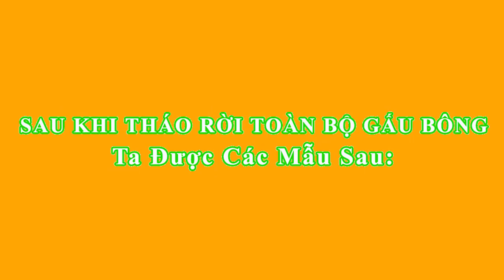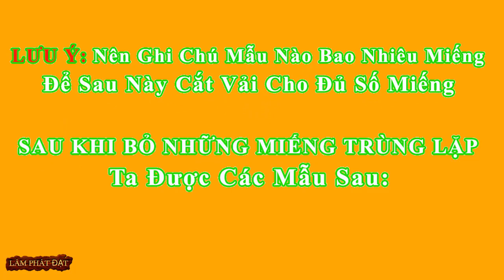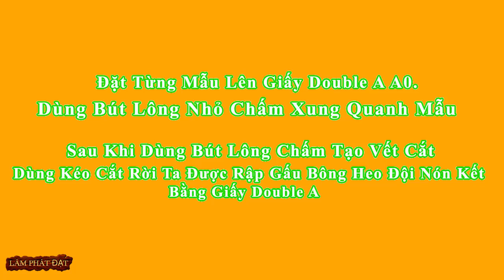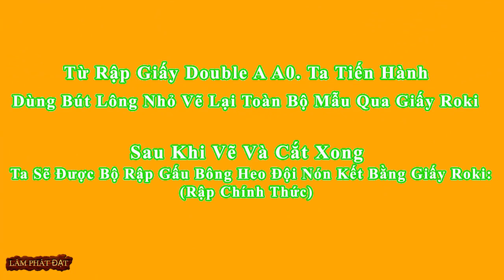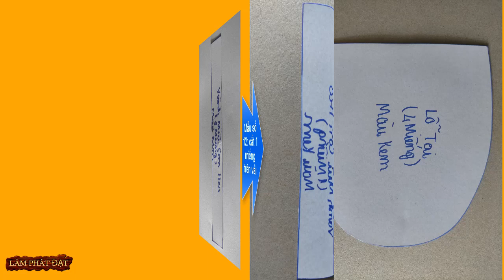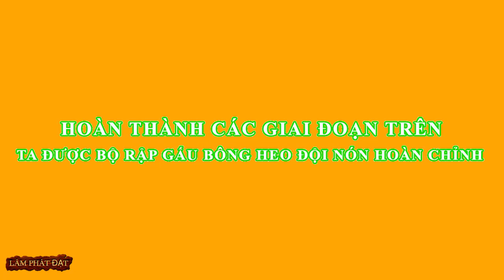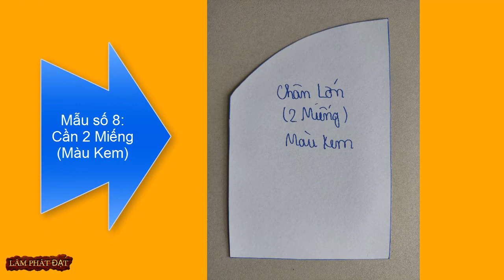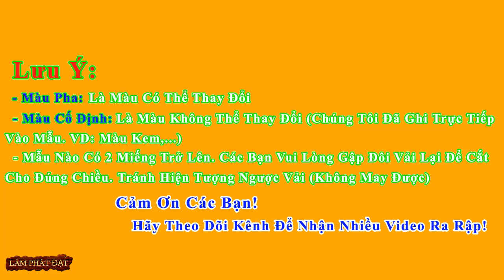Hướng Dẫn Cách Làm Mẫu Gấu Bông H.E.O Đội Nón Kết Chi Tiết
⓵ Sale off hàng tuần giảm 50% giá thị trường tại Webiste
Hướng Dẫn Cách Làm Mẫu Gấu Bông H.E.O Đội Nón Kết Chi Tiết - Học Làm Gấu Bông Tại Nhà của Kênh Học Làm Gấu Bông Tại Nhà.
Góc tư vấn:
Sau khi có được bộ mẫu Gấu Bông H.E.O Đội Nón thì việc tiếp theo mà Bạn cần phải làm là gì?
Thứ 1: Tìm nguồn vải như mẫu rập. Phần này các Bạn đến các chỗ bán vải thú bông tìm nha. Mình không chỉ cụ thể nguồn vải, nhưng trên mạng hiện giờ có rất nhiều thương hiệu. Bạn phai tự Mình tìm đến mua và trải nghiệm thực thì mới được nha. Chúng ta phải làm từ từ, chắc chắn ban đầu vải sẽ tương đối mắc vì do chúng ta mua ít, nhưng đảm bảo khi quen rồi giá sẽ khác (Cái này Mình khuyên)
Thứ 2: Dùng bộ rập Gấu Bông H.E.O Đội Nón vẽ trực tiếp lên vải (Trừ vải miniso ra nha)
*** Quy trình trải vải:
- Bước 1: So sánh xem chiều dài đoạn nào ngắn thì ta tiến hành gập đôi vải lại theo chiều đó. (Để khi Chúng ta cắt 1 Miếng thì chúng ta sẽ được 2 Miếng - Lưu ý: còn nhiều yếu tố khác nữa, tạm thời chỉ nói trải vải nhiêu đây thoi.)
- Bước 2: Dùng bộ rập Gấu Bông H.E.O Đội Nón vừa ra mẫu sắp xếp từng miếng rập lên từng khổ vải đã gập đôi ở bước 1. Lưu ý: Đúng màu, đúng số miếng cần ra cho 1 con. Cái nào 1 miếng thì không cần gập đôi vải nha. (Ban đầu chỉ nên cắt 1 con cho quen, sau này giỏi tính toán bao nhiêu con cần bao nhiêu miếng vải thì lúc đó hãy cắt nhiều nha).
- Bước 3: Dùng Bút Long nhỏ vẽ trực tiếp các mẫu lên vải (Có nhiều cách vẽ khác nữa: Có thể vẽ trên giấy rồi đặt lên vải cắt cũng được - Cách này sẽ không in vết mực bút long xuống vải, in mẫu ra giấy A0 rồi tiến hành đặt lên vải cắt - Đây là làm quy mô lớn.)
Thứ 3: Tiến hành cắt vải theo bộ rập Gấu Bông H.E.O Đội Nón đã vẽ lên.
Thứ 4: Nếu có miếng vải nào cần thêu. Các Bạn mang đến các cơ sở thêu vi tính (Nhớ chụp hình mặt thêu con gấu đó lại nha). Mang miếng vải thêu, các phụ kiện thêu đã cắt, hình ảnh mặt thêu đến cơ sở thêu. Khi gặp kỹ thuật thêu thì đưa hình cần thêu cho họ (hỏi giá cả). Nếu như giá cả thỏa thuận thì đưa vải cần thêu cho họ rồi hẹn ngày lấy.
Lưu ý: Thông thường hiện nay (Giá có thể thay đổi theo thời gian): Ra 1 mẫu thêu tầm 300.000đ (Ra 1 lần xài mãi mãi nha, lần sau vẫn làm mẫu này thì không cần tốn số tiền này nữa), thêu 1 miếng nhỏ hơn hoặc bằng 10.000đ.
Thứ 5: Cắt vải và lấy miếng vải đã thêu về xong, Chúng ta mang vải đến cho những người chuyên may gấu bông. Cái này các Bạn phải tìm riêng cho Mình một đội ngũ may riêng - nếu muốn làm ăn lớn. (Để tìm người may gấu bông thì Bạn lên mấy group may mặc. Đăng tin tìm người may gấu bông sẽ có nha. Ban đầu làm ít thì tìm những Anh/Chị nào may lẻ vài con (giá sẽ cao xíu nha). Tìm người may thì các Bạn tự tìm nha, Mình không giúp được). (Giá 1 con tầm vài chục ngàn nha. Tránh tình trạng đôn giá với người mới)
Thứ 6: Mặc định bước thứ 5 đã xong nha. Gửi người may xong thì Bạn hẹn ngày đến lấy. Khi đã lấy về nguyên vỏ gấu bông, tiến hành nhồi gòn vào.
Thứ 7: Nếu gấu nào có giựt mặt cho đẹp thì giựt nha (Không có giựt mặt thì đến bước 6 là xong rồi).
Lưu ý: Phần Giựt mặt, giựt chân gấu cho đẹp. Sau này có thời gian Mình sẽ làm video hướng dẫn nha (Mấy này không nhiều lắm nên các Bạn cứ yên tâm. Thường đến bước 5 là xong quy trình làm gấu rồi)